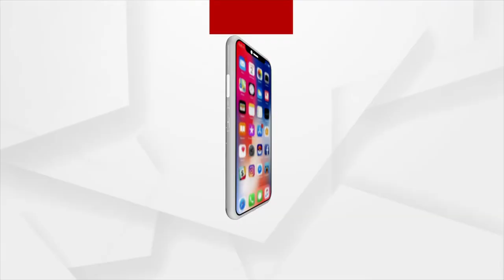This is How Adi Shankar Persuaded his Mother to allow him to Take up Sanyas